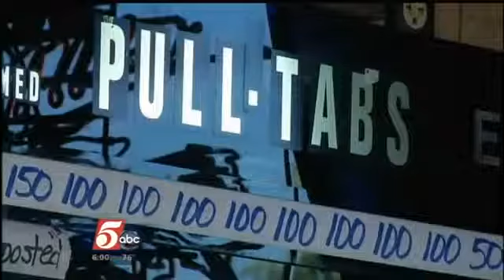Father, Son Critical After Crash with Robbery Suspect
A father and his 1-year-old son were seriously injured after a crash with an armed robbery suspect in Monticello.